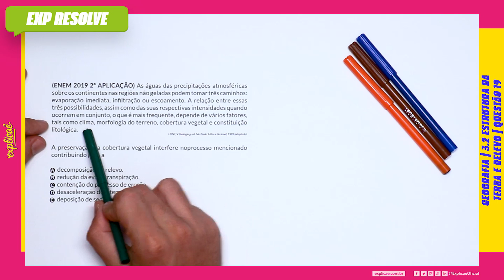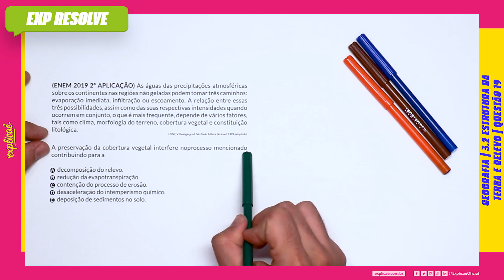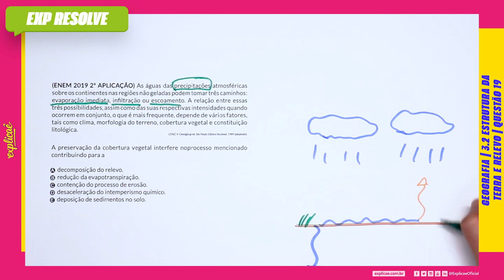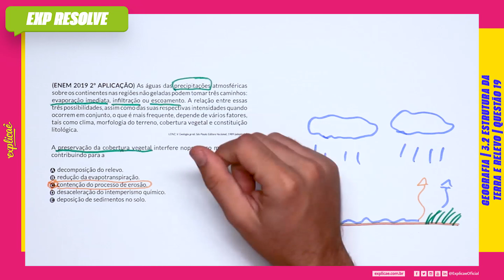AS ÁGUAS DAS PRECIPITAÇÕES ATMOSFÉRICAS SOBRE OS CONTINENTES NAS(...) | ESTRUTURA DA TERRA E RELEVO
Encontre a sua questão nos seguintes cadernos:

NO NOSSO MANUAL DE SOBREVIVÊNCIA:
ASSUNTO: 3 FÍSICA | 3.2 ESTRUTURA DA TERRA E RELEVO

(ENEM 2019 2º APLICAÇÃO) As águas das precipitações
atmosféricas sobre os continentes nas regiões não geladas
podem tomar três caminhos: evaporação imediata, infiltração
ou escoamento. A relação entre essas três possibilidades, assim
como das suas respectivas intensidades quando ocorrem em
conjunto, o que é mais frequente, depende de vários fatores,
tais como clima, morfologia do terreno, cobertura vegetal e
constituição litológica.
LEINZ, V. Geologia geral. São Paulo: Editora Nacional, 1989 (adaptado).

A preservação da cobertura vegetal interfere noprocesso
mencionado contribuindo para a

A. decomposição do relevo.
B. redução da evapotranspiração.
C. contenção do processo de erosão.
D. desaceleração do intemperismo químico.
E. deposição de sedimentos no solo.